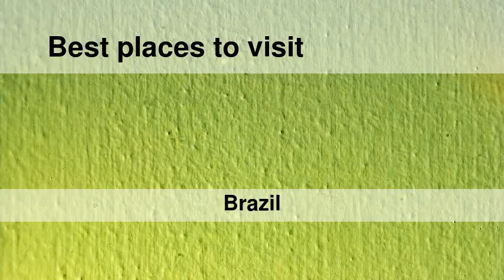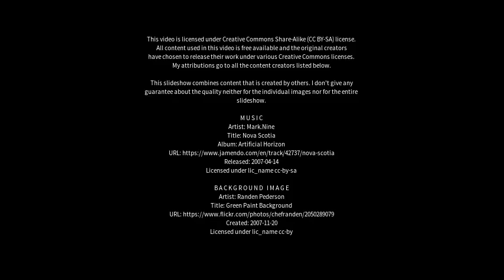Best places to visit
Best places to visit - Caetité (Brazil) Best places to visit - Slideshows from all over the world - City trips, nature pictures, etc.